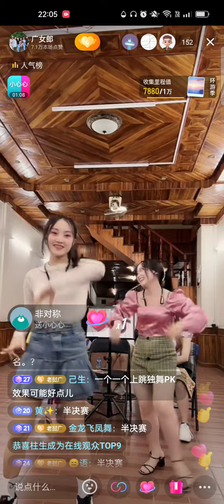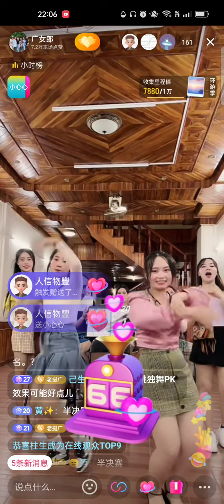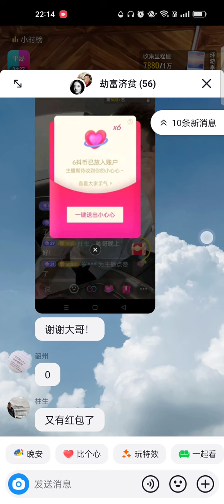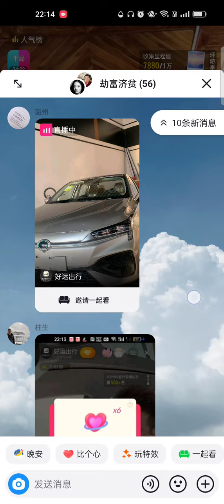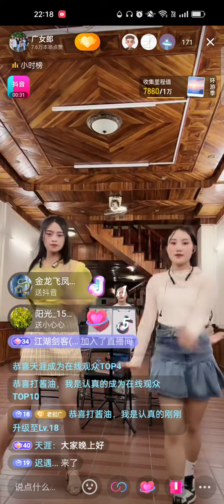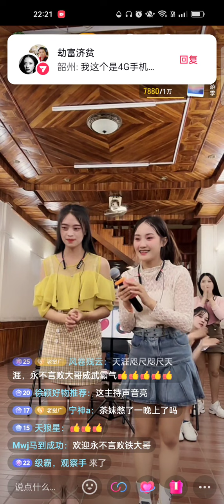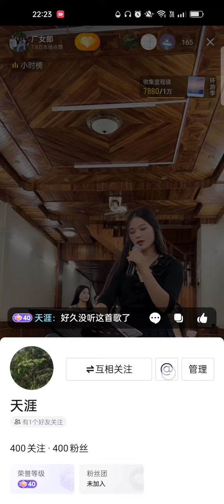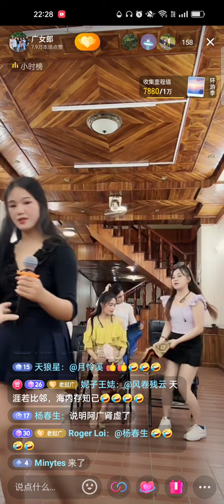8🈷6日老挝陈教授直播 3，妮莎，茶妹，嫂子若，达令，小西，小A内部歌舞PK表演